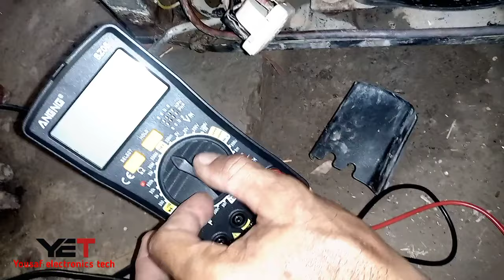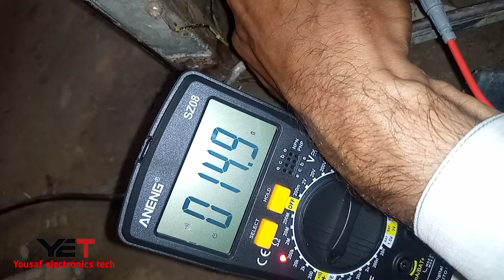After 20 or 30 seconds the fridge shuts down. Is there a compressor short or line choking problem?